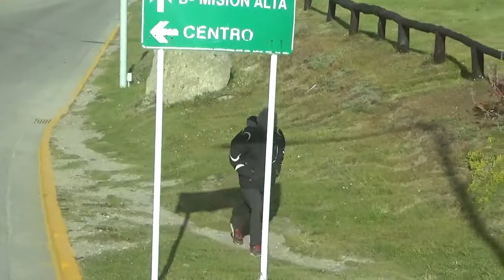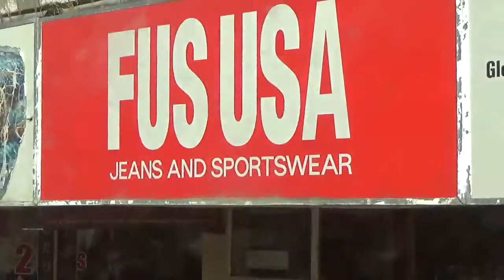阿根廷13日阿根廷最大島嶼火地島省會烏斯懷亞機場終於抵達了建於1884年距離布宜諾斯艾利斯大約3094公里市區到了180222